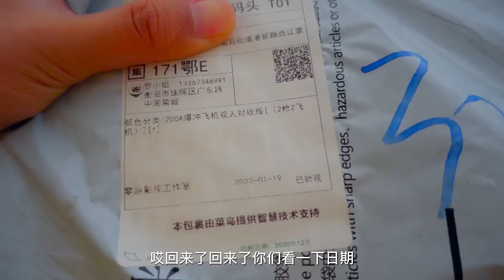方伟挑战24小时生活在衣柜里，童年心愿终于达成，玩嗨了【方伟学长】